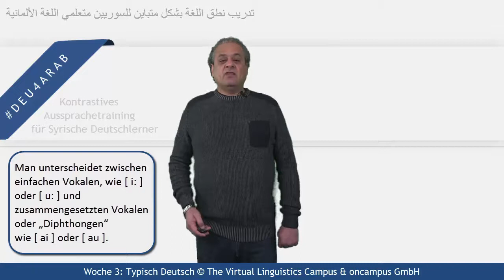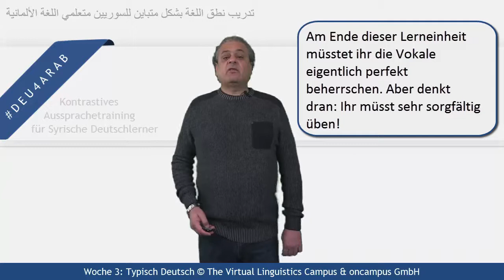DEU4ARAB - Unit 4 - Simple Vowels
This short trailer video introduces the main topics and the featured sounds that are in the focus of unit 4 of the Open Online Course DEU4ARAB seeking to teach Syrian speakers of Arabic the sound system of German.

German title: DEU4ARAB - Lerneinheit 4: Einfache Vokale